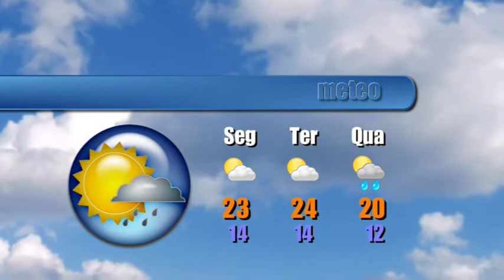Jornal Litoral: Seg, 15 Maio